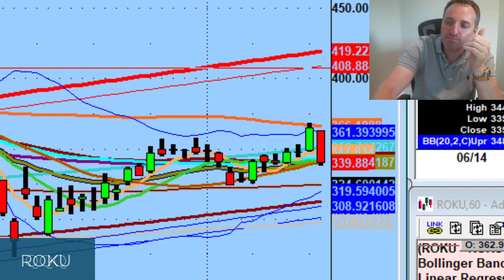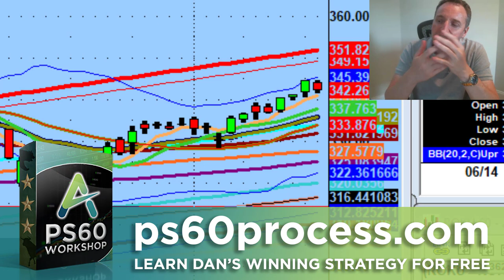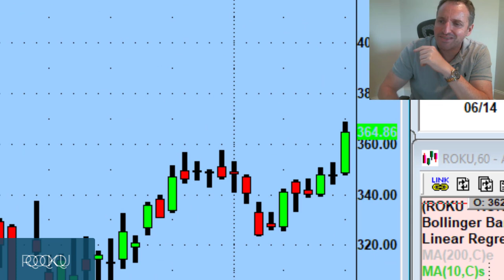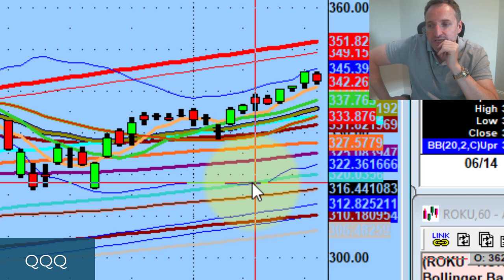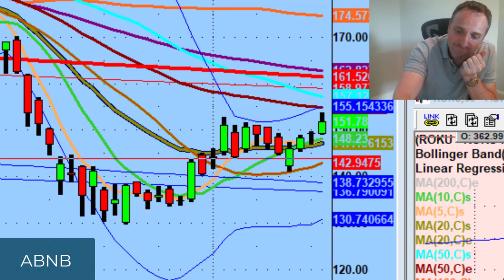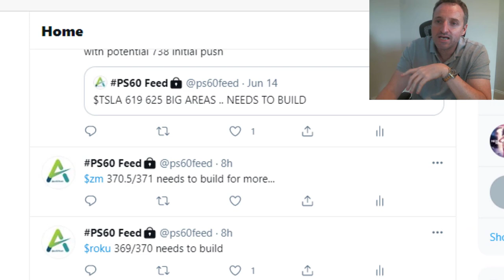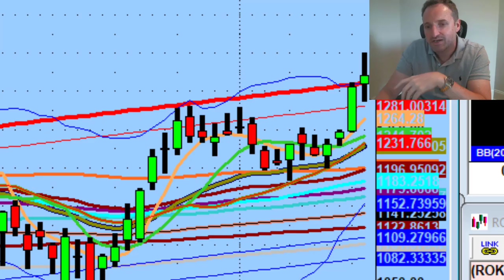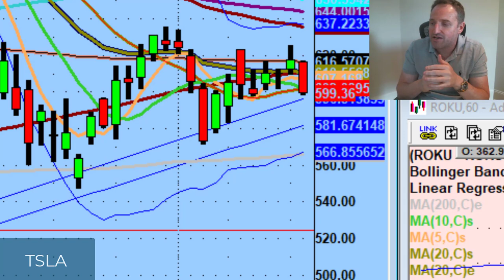Why Rest Days Are Necessary For Bull Markets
It was a very quiet day in the markets today & that's a good thing.

Tonight we discuss how today was the perfect digestion day after reaching all-time highs, why you should rest when the market does, & what we might expect for tomorrow.

💚 COMMUNITY SUPPORT 💚